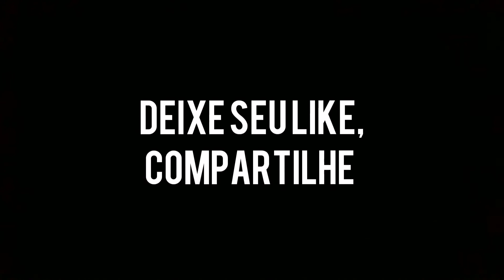Gatinho Pula do Muro para Árvore